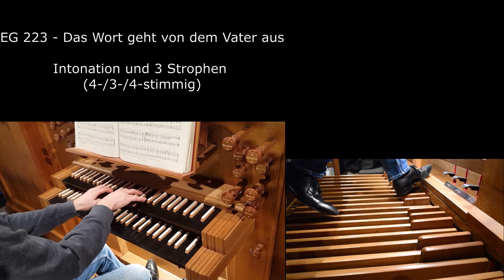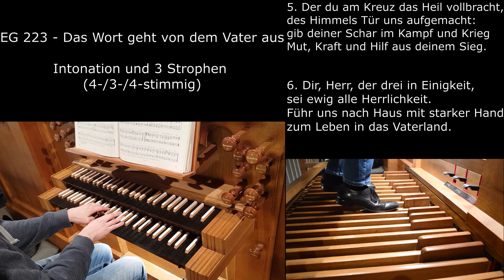EG 223 - Das Wort geht von dem Vater aus (Orgelsätze mit Liedtext)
Text:

1. Das Wort geht von dem Vater aus
und bleibt doch ewiglich zu Haus,
geht zu der Welten Abendzeit,
das Werk zu tun, das uns befreit.

2. Da von dem eignen Jünger gar
der Herr zum Tod verraten war,
gab er als neues Testament
den Seinen sich im Sakrament,

3. gab zwiefach sich in Wein und Brot;
sein Fleisch und Blut, getrennt im Tod,
macht durch des Mahles doppelt Teil
den ganzen Menschen satt und heil.

4. Der sich als Bruder zu uns stellt,
gibt sich als Brot zum Heil der Welt,
bezahlt im Tod das Lösegeld,
geht heim zum Thron als Siegesheld.

5. Der du am Kreuz das Heil vollbracht,
des Himmels Tür uns aufgemacht:
gib deiner Schar im Kampf und Krieg
Mut, Kraft und Hilf aus deinem Sieg.

6. Dir, Herr, der drei in Einigkeit,
sei ewig alle Herrlichkeit.
Führ uns nach Haus mit starker Hand
zum Leben in das Vaterland.

Kamera: Nikon D3200
Tonaufnahme: Zoom H2N
Handykamera: Samsung Galaxy S8
1. The word proceeds from the Father
and yet remains eternally at home,
Goes to the world's evening time,
To do the work that sets us free.

2. Since the Lord was betrayed to death
the Lord was betrayed to death,
he gave as a new testament
to his own in the sacrament,

3. Gave himself twofold in wine and bread;
his flesh and blood, separated in death,
through the double part of the meal
makes the whole man full and whole.

4. Who places himself as brother to us,
gives himself as bread for the salvation of the world,
pays in death the ransom,
goes home to the throne as a victorious hero.

5. Who accomplished salvation on the cross,
opened the door of heaven for us:
Give to your multitude in battle and war
Courage, strength and help from your victory.

6. To you, lord, the three in unity,
be all the glory forever.
Lead us home with a strong hand

To life in the fatherland.

Camera: Nikon D3200
Sound recording: Zoom H2N
Cell phone camera: Samsung Galaxy S8